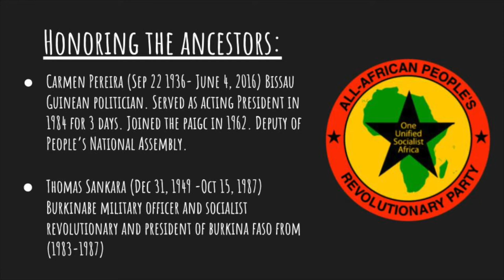Pantsula Podcast Ep. 15 Neo-Colonialism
On this episode of the Pantsula Podcast, the All-African People's Revolutionary Party organizers Jesse, Evan and Jeffrey define and discuss Neo-Colonialism.

Recommended Readings/Videos:

- Kwame Nkrumah “Neo-Colonialism: The Last Stage of Imperialism”
- Ngugi Wa Thiong’o “Writing Against Neo-Colonialism”
- Amilcar Cabral “National Liberation and Culture”
- Edurardo Galeano “Open Veins of Latin America”
- Walter Rodney “How Europe Underdeveloped Africa”
- Butch Lee and Red Rover “Night-Vision: Illuminating War and Class on the Neo-Colonial Terrain”
- Noam Chomsky, Edward Hermann “The Washington Connection and Third World Fascism”
- Vincent Bevins “The Jakarta Method”
- Frantz Fanon “Wretched of the Earth”
- Françafrique by François-Xavier Verschave
- Works of Ama Aita Aidoo, Audre Lorde, and Jamaica Kincaid
- Arundhati Roy, “Capitalism: A Ghost Story” and “Power Politics”
- Samir Amin “Neo-Colonialism in West Africa”
- “Life and Debt” documentary
- Chernoh Alpha M. Bah “The Ebola Outbreak in West Africa: Corporate - --  -Gangsters, Multinationals, & Rogue Politicians”
Michael Parenti “The Face of Imperialism”
Sankara Media (Instagram, Twitter)

For those who are not aware, our dear cadre jamilah who has been a organizer in the A-APRP for seven years and recently had a terrible bicycle accident. She has been in the hospital for over two months now and had operations done on both of her fractured legs. She needs assistance with paying off her medical expenses. Click the link to help contribute to help our dear comrade:

The ancestors honored in this episode are Thomas Sankara and Carmen Pereira.

Forward ever!